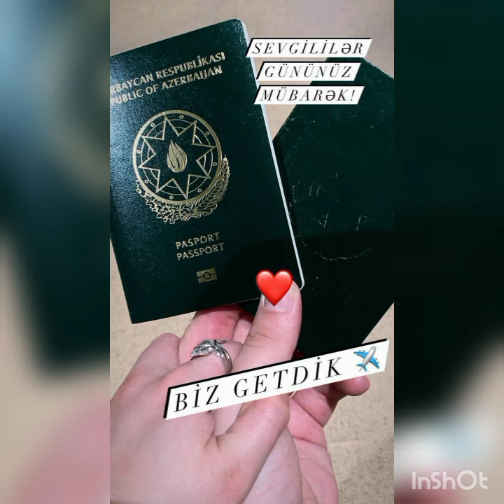Ümid və Fatimə sevgililər günündə görün hara getdillər